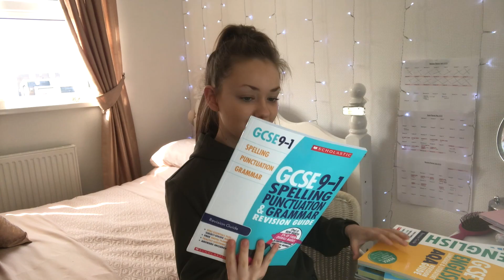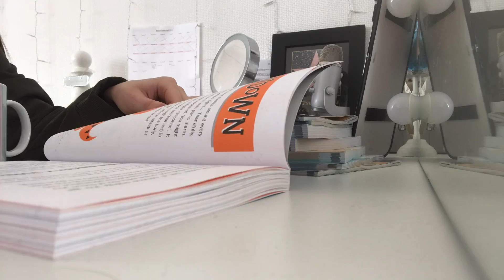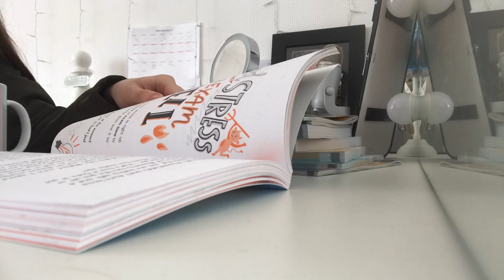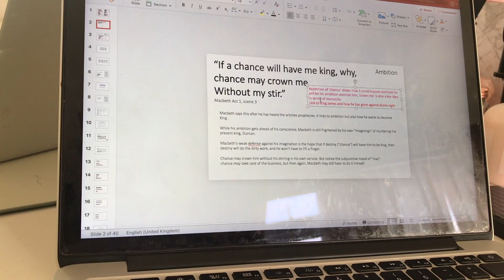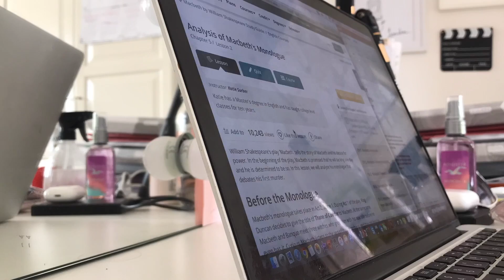EASTER GCSE REALISTIC Study With Me!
Heyyyy, so this is just a realistic day in my life! Hope you enjoy!

FAQ'S
How old are you? - 16 years old (29th November 2002)
What School Year are you in? Y11
Where am you from? - UK (North West)
When did you start your Channel? Started making regular videos from 1st January 2018